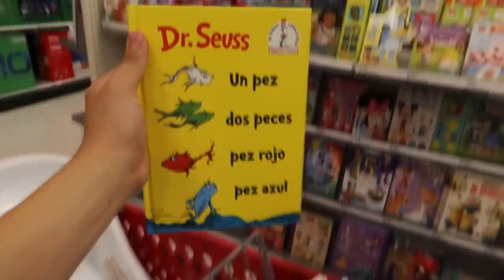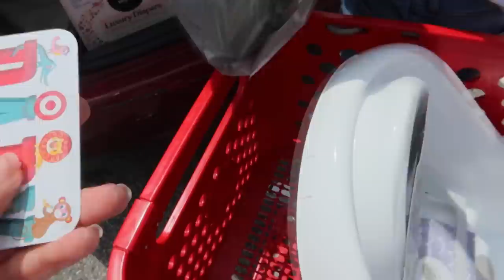Productive Day[BABY SHOPPING/MORNING ROUTINE]*COUPLES EDITION*